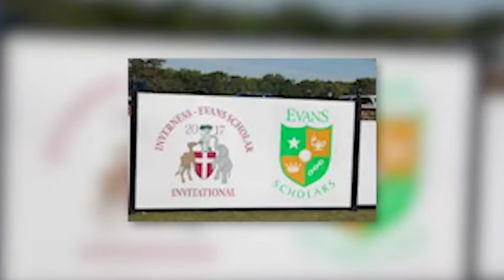Brandon Jackson Talks LPGA Tour & Evans Scholarship Program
Former Inverness Caddie Brandon Jackson talks about working at Augusta National, caddying for Bianca Pagdanganan on the LPGA Tour and the Evans Scholarship Program.